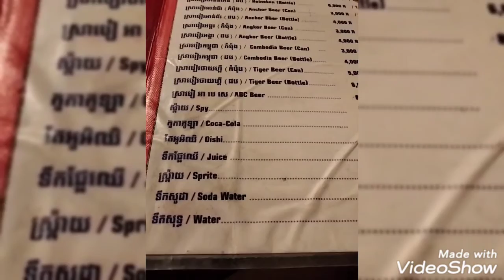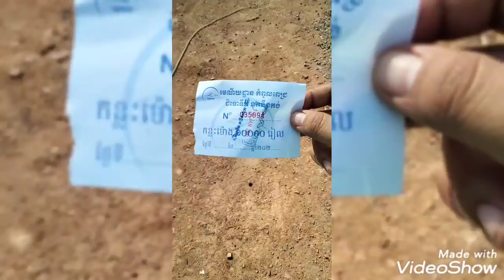ដំណើរកំសាន្ត ប៉ាវ​ ស្រេង​ ឆាយនិងលីន​14/01/2021